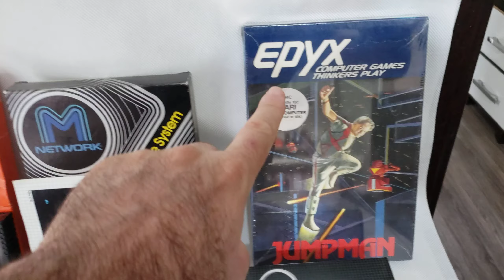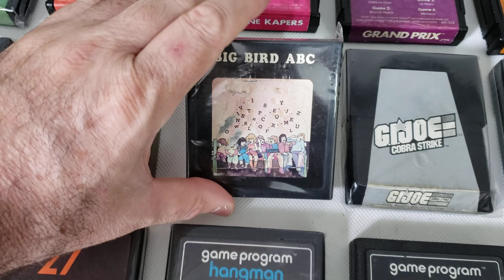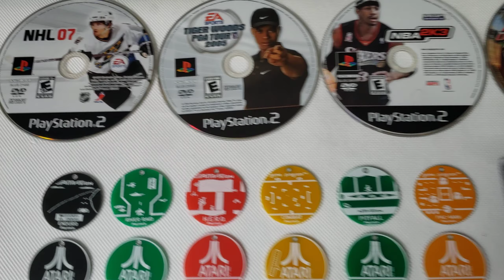Multi-leilao 90 - Dinâmica diferente, divertida, 70 itens que saem baratos, leia descrição dia 24/01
Com 65 itens para escolhas, Inicio 24/01/21 até 26/01/21 para ofertas

Sistema de leilão diferente, onde todos fazem ofertas de valores e no final cada um escolhe na ordem de melhores ofertas primeiro, simples e divertido.
Entre no grupo de multi-leilão no link abaixo, eu explico como funciona